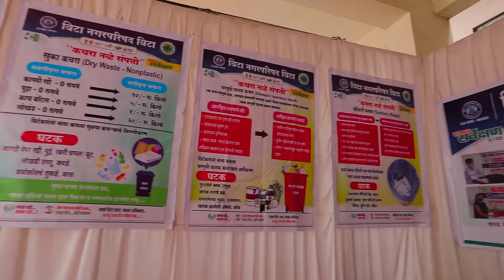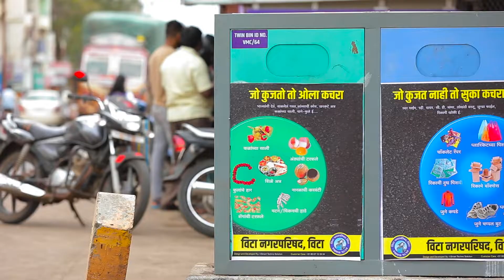Swachh Survekshan 2021 VITA - India's Cleanest City No1 (under 1 lakh population)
स्वच्छता की दौड़ में आगे निकला वीटा!
Vita wins the No.1 Cleanest City in India in the under 1 Lakh population category at SwachhAmritMahotsav becoming an inspiration for all the cities in Maharashtra!